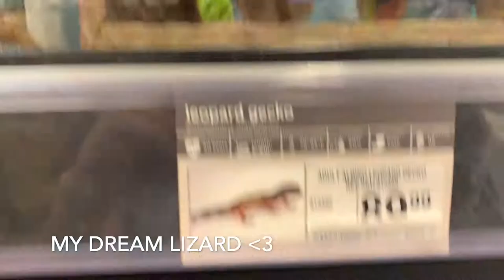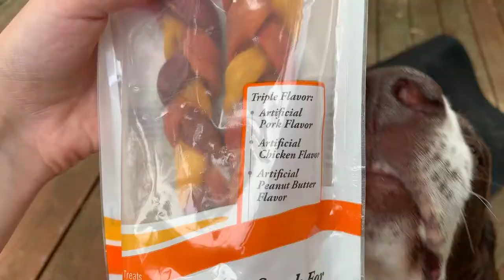Della's Birthday!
FOLLOW JAKE!!!